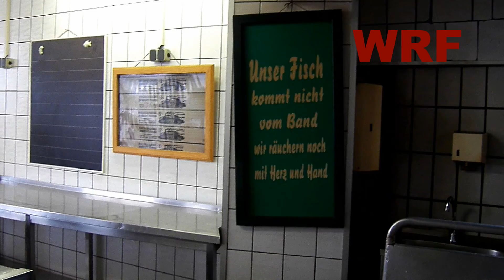BREMERHAVEN - CZYLI ŚWIEŻA RYBKA W PRZYZWOITEJ CENIE.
ZJEŚĆ  DOBRĄ  RYBĘ  Z  DODATKAMI W  CENIE  OBIADU  Z NORMALNEJ  POLSKIEJ  RESTAURACJI  -  W  NIEMCZECH -  JEST  TO  MOŻLIWE.  NIE  TYLKO  CENY ARTYKUŁÓW  SPOŻYWCZYCH W  "ALDIM"  CZY  "LIDLU"  SĄ  TAKIE  SAME  LUB  NIŻSZE  NIŻ  W  POLSKICH  SIECIACH  SUPERMARKETÓW,  TAKŻE  OWA  MORSKA  ŚWIEŻA  RYBKA  Z  DODATKAMI, BA  NAWET  Z  LAMPKĄ  WINA  JEST  DO  ZAAKCEPTOWANIA  NA  POLSKĄ  KIESZEŃ.  TYLKO  CZASAMI  NAWIEDZA  REFLEKSJA  -  ŻE  PRZECIEŻ  ONI  ZARABIAJĄ  3-4  RAZY  WIĘCEJ  NIŻ  MY,  POLACY.  PONOĆ  ZA  PÓŁ  WIEKU,  MY  NORMALNI,  PRZECIĘTNI ZJADACZE  CHLEBA  BĘDZIEMY  ŻYLI  NA  ICH  POZIOMIE,  GDY  TYLKO  WZROST  GOSPODARCZY  NAM  NIE  SPADNIE !  TAK  ZAPEWNIAJĄ  POLITYCY,  CO  ZAROBKAMI  BARDZO  SZYBKO  DOŁĄCZYLI  DO EUROPEJSKICH  POZIOMÓW  PRZYZWOITOŚCI.NO  ALE  ONI  PRZECIEŻ  SĄ  WYBRAŃCAMI.  SPOŁECZEŃSTWA  WYBRAŃCAMI  -  WIĘC  MUSZĄ  BYĆ  W  AWANGARDZIE  PRZEMIAN.